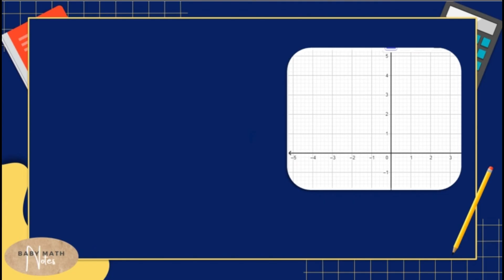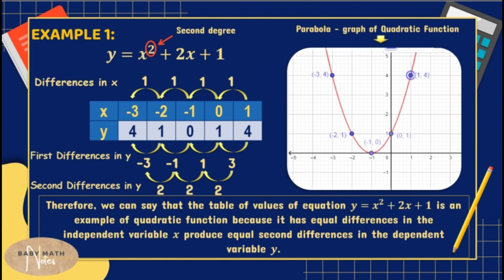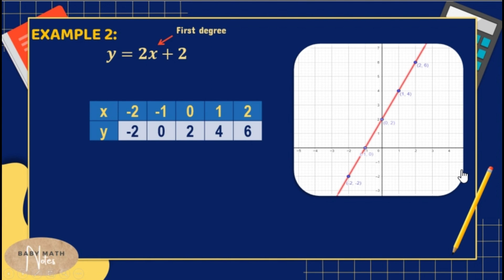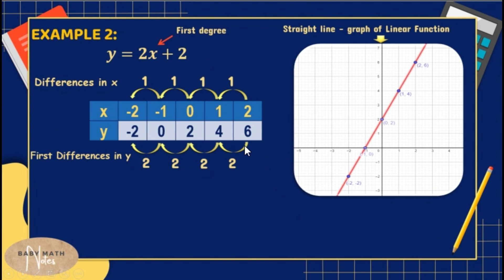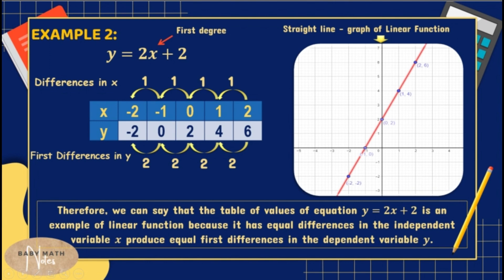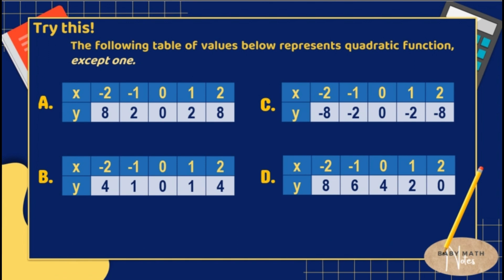How to represents quadratic function using table of values?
Need assistance with your Math topics? You might try to learn mathematics with the aid of this channel. More videos coming soon!